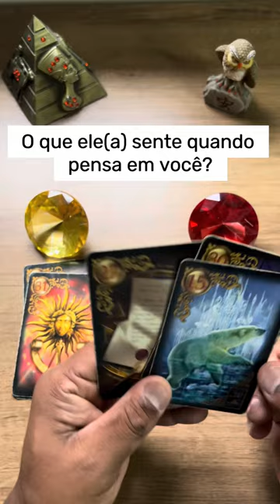ELE HOJE EM RELAÇÃO A VOCÊ! !!💘 [ Tarot Responde ] Tarô [Tarô ] Tarot